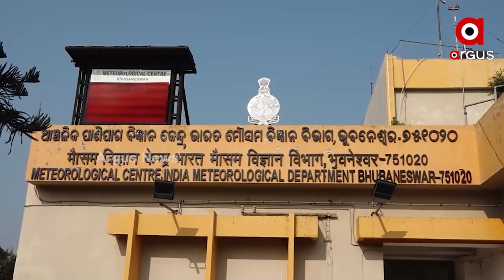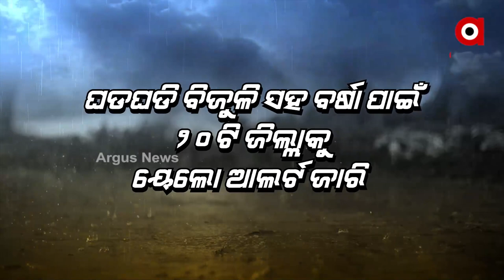ଆଣ୍ଡାମାନ ସାଗରରେ ପ୍ରବେଶ କଲା ମୌସୁମୀ ବାୟୁ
ପ୍ରଭାବରେ ପ୍ରାକ୍ ମୌସୁମୀ ବର୍ଷା
ପୂର୍ବ ଅନୁମାନ ଅନୁସାରେ ୫ ଦିନ ଆଗରୁ ଦକ୍ଷିଣ ବଙ୍ଗୋପସାଗରରେ ସକ୍ରିୟ ହୋଇଛି ଦକ୍ଷିଣ ପଶ୍ଚିମ ମୌସୁମୀ ବାୟୁ । ସକ୍ରିୟ ହୋଇ ମୌସୁମୀ ଆଣ୍ଡାମାନ ସାଗର ଅଞ୍ଚଳକୁ ଅଗ୍ରସର ହେଉଛି ।